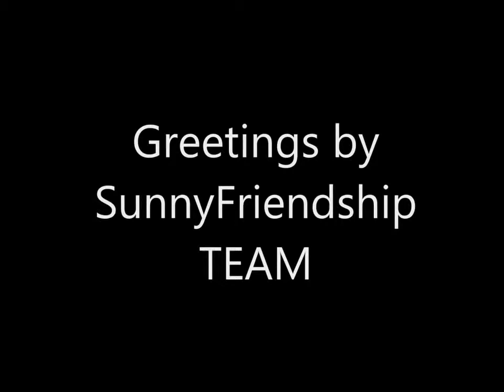Солнечная Дружба, Болгария - детский лагерь на море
Детский и молодежный лагерь "Солнечная дружба" в Болгарии - для юного поколения от 8 до 16 лет. Детский лагерь Солнечная Дружба расположен на черноморском побережье Болгарии - Курорт Святой Влас. Это всего в 4 км. от известного болгарского курорта Солнечный Берег. Это место также славится своей природной красотой и чистотой. Не даром его называют Болгарской Ривьерой.
До детского лагеря "Солнечная Дружба" всего лишь 40 км от аэропорта Бургас.  Детей ждет насыщенная, интересная анимационная программа, отличный песчаный пляж, 3 бассейна и другая спортивная инфраструктура (детские площадки, батут, спортивные площадки для игры в волейбол, баскетбол, футбол, большой теннис, спортивный зал для борьбы, зал для хореографии, тренажерный зал, SPA (сауна, турецкая баня, закрытый бассейн, все виды массажа)). Одним словом - живи и наслаждайся чудесным отдыхом на берегу Черного моря в компании новых друзей!

Смотрите также детский отдых в Болгарии по уникальной программе программе "Город Солнца"